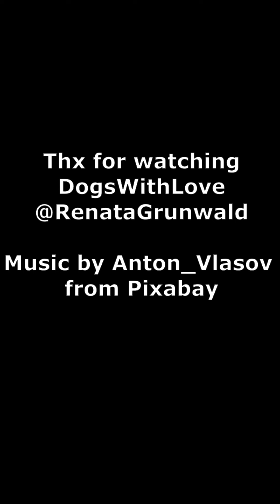Belgian Malinois Kira - working girl 💪💪👍❤️😍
In the age of 27 months is Kira the most helping hand in our household 😁💕